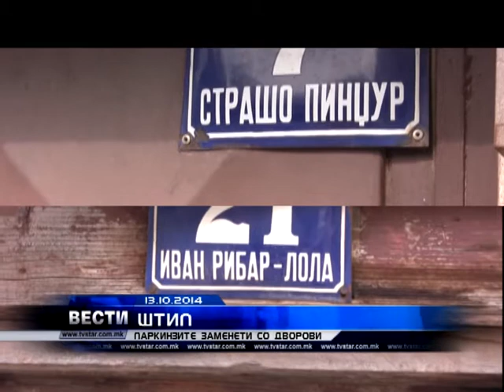ПАРКИНЗИТЕ ЗАМЕНЕТИ СО ДВОРОВИ 13 10 2014